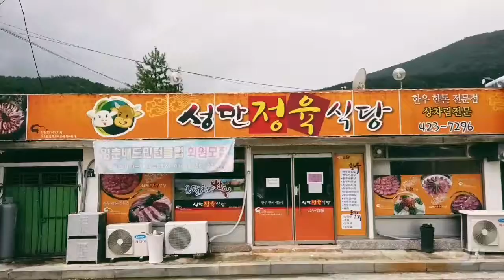온달광관지 구경후 영춘맛집 성만정육식당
온달광관지맛집 성만정육식당